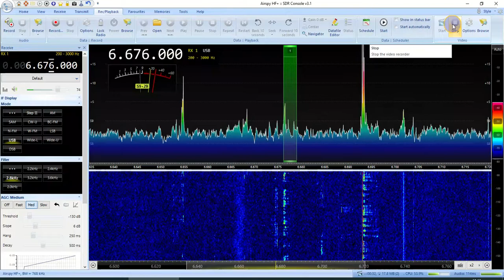6676 kHz Volmet BANGKOK (Thailand)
6676 kHz Volmet BANGKOK (Thailand)